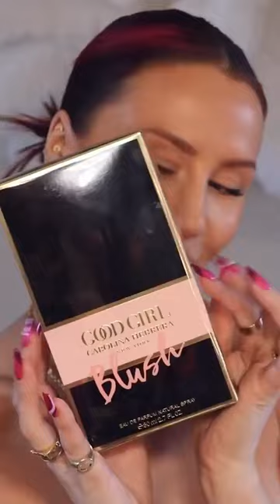Best Makeup Transformations 2024 | New Makeup Tutorials Compilation